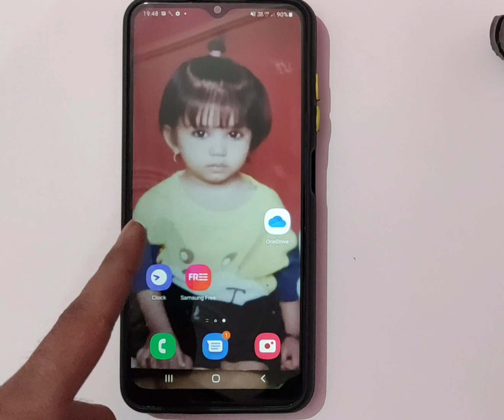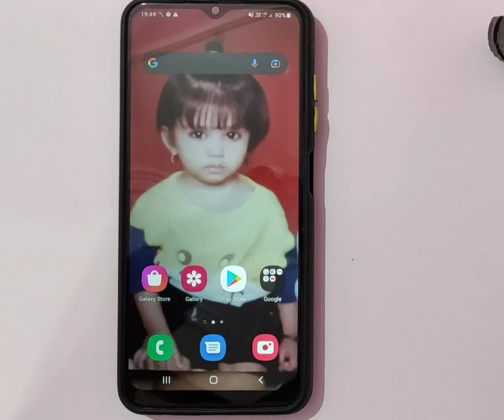Samsung Voice Service Blocked